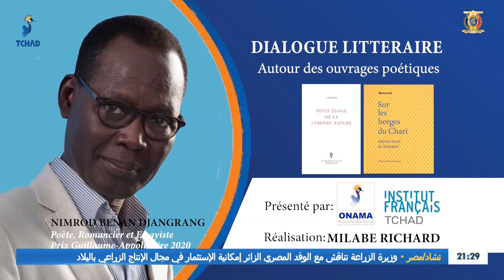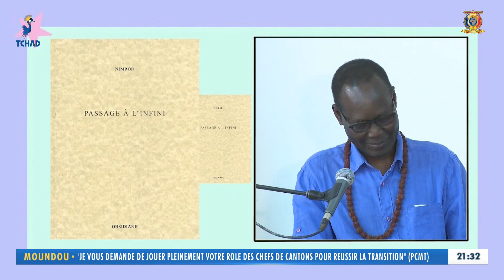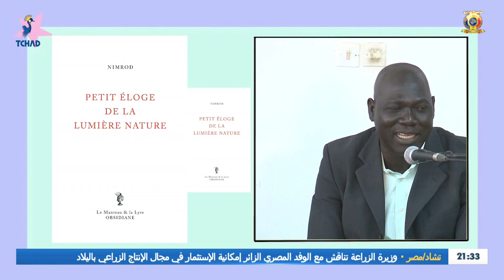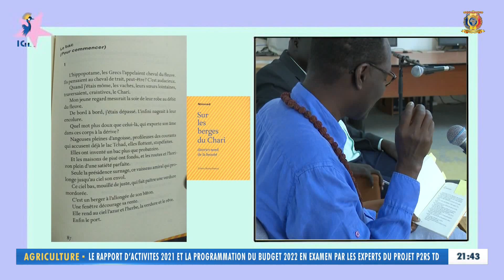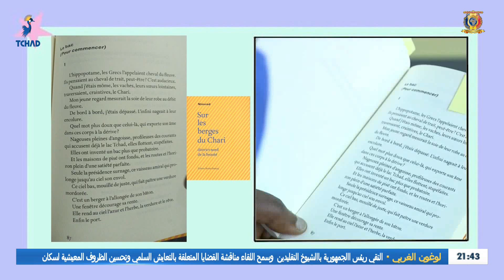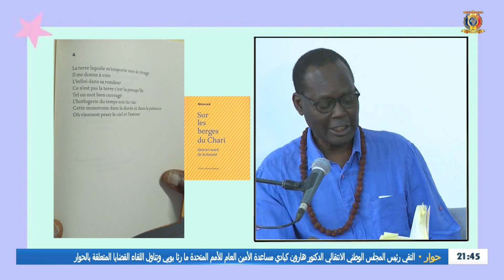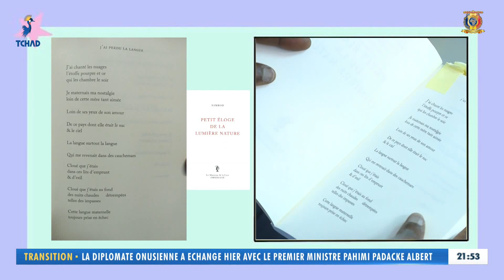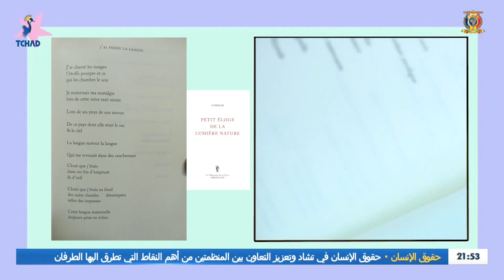DIALOGUE LITTÉRAIRE AUTOUR DES OUVRAGES POÉTIQUES - NIMROD BENAN DJANGRANG